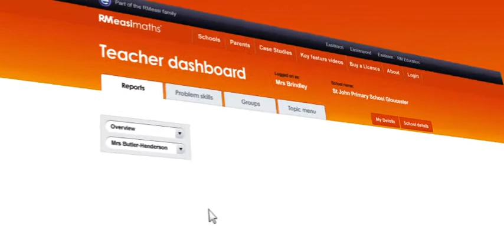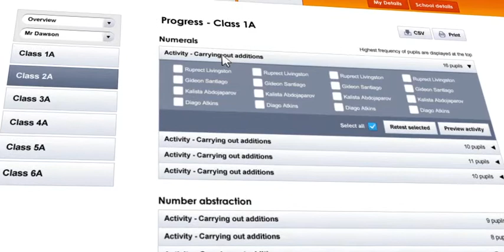RM At Home - RM Easimaths, see how your child is doing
RM At Home - RM Easimaths - video showing you how to see how your child is doing

RM Easimaths for home. It's maths, made easy. Online maths tuition for your 4 to 11 year old. With regular 10-15 minutes a day use, RM Easimaths is proven to improve children's maths.

Annual subscription to a new maths home learning tool proven to work in the classroom. Ideal for KS1 and KS2, age 5-11.

Start a FREE 7-day trial today.

Happy Learning!
RM At Home